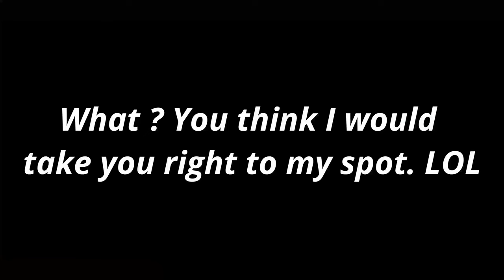Trout Fishing, Calm Walk upstream, beautiful day, sounds of nature.